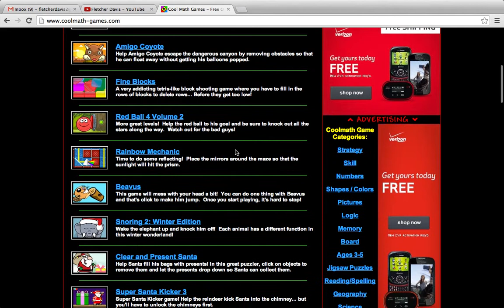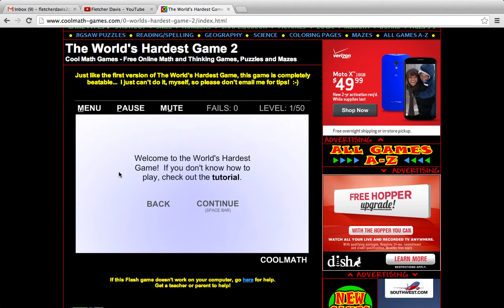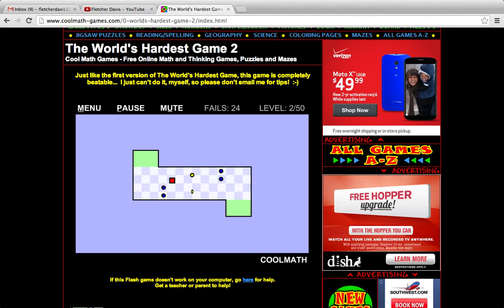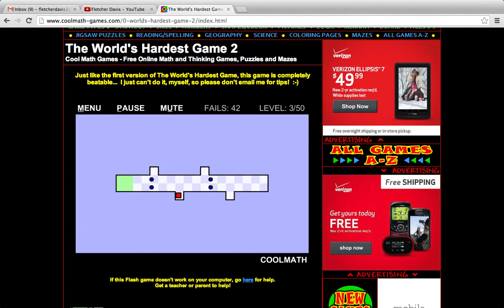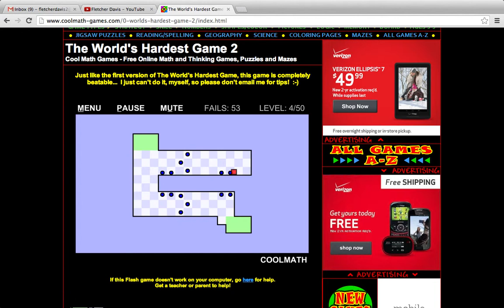Worlds Hardest Game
Checkout Jaces channel!